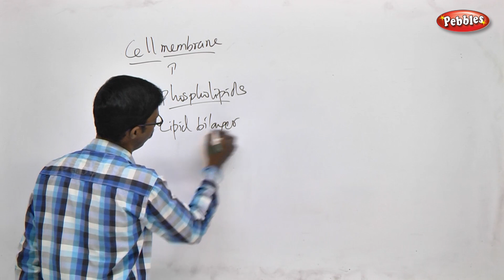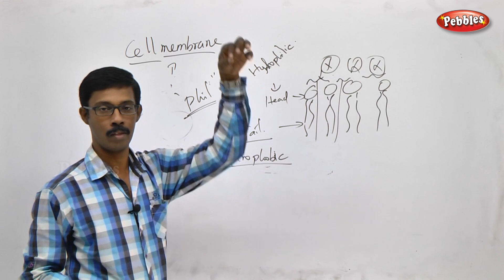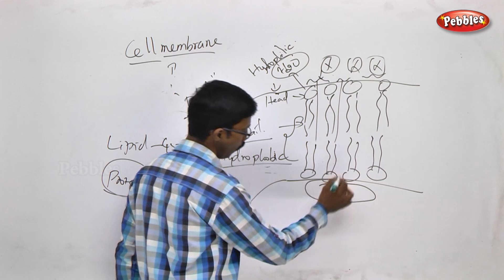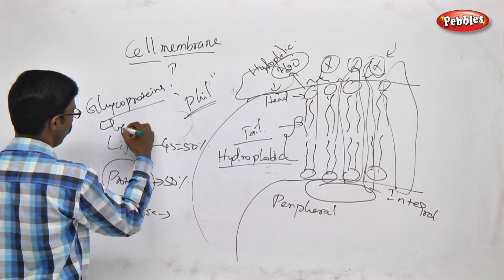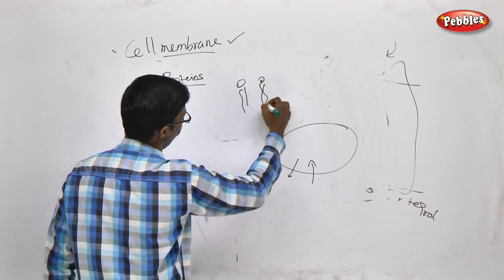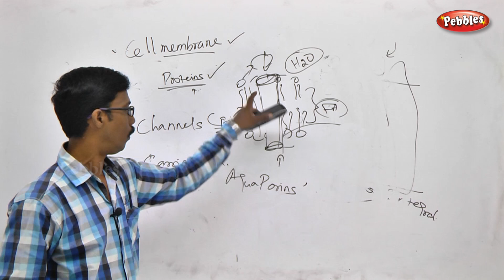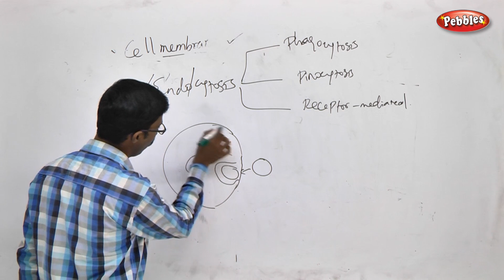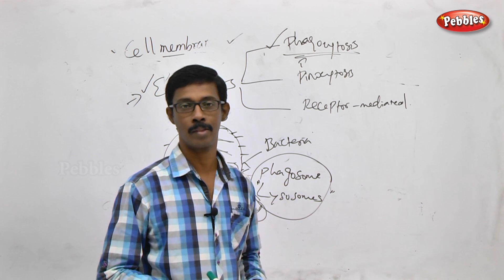TN 11th Std Biology || Cell biology & Biomolecules || New Syllabus-2018( Part 06) || VOL 1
TN 11th Std Biology || Cell biology & Biomolecules  || New Syllabus( Part 06) || VOL 1|| Unit-III

Cell: The Unit of Life || Cell Cycle || Biomolecules || Cell Organelles

UNIT I: Diversity of Living World
UNIT II: Plant Morphology and Taxonomy of Angiosperm
UNIT III: Cell biology and Biomolecules